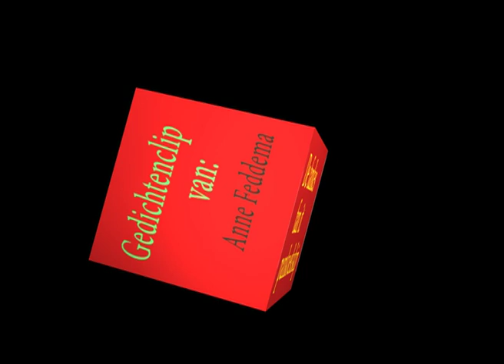Anne Feddema - De fankes fan it pankoekskip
Een mix van oude opnames uit de collectie van het Fries Film Archief en hedendaagse friese/nederlandse gedichten uit de collectie van Tresoar.
De dichter droomt weg bij het kijken naar de serveersters die hem bedienen in het pannekoekschip.
AV 02153